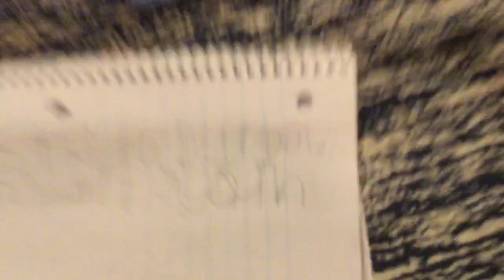I talk to Suburban Railfanner again!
Why want happen!